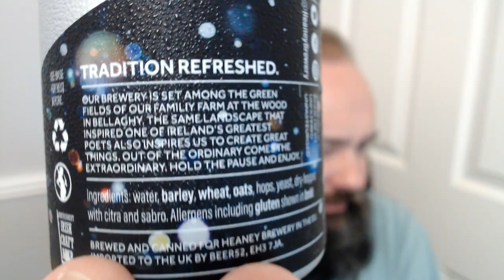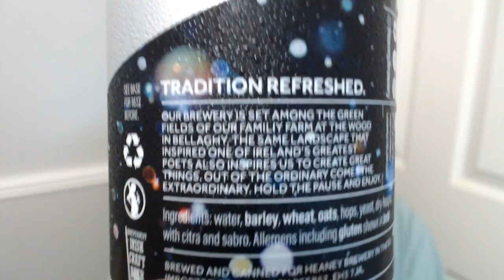Hold the Pause by Heaney Brewery (SIPA?)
Don't believe the SIPA nonsense. As a Hoppy Pale Ale this is nice and Creamy with Mandarin and Flowery Herbs.